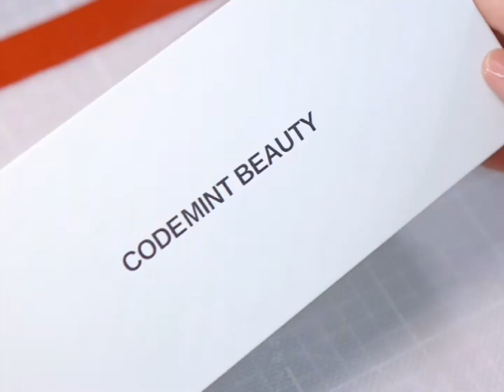【ManTouDoll】周揚青GRACE CHOW-Doll ❤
Love you😘 Grace Chow @gracechowwwww

这几年一直关注着你，你就像一个小太阳🌞时刻照亮着身边的人，也感染着我们。
我一直在努力，从未停止过，今天我也可以很高调的祝福你，以你粉丝的名义，祝你生日快乐❤️
未来我也会一直努力，我也想着有一天你可以很骄傲的说，你知道馒头吗？是我粉丝！哈哈哈😂
我一直都在你身后，做那个默默守护你的人，愿世间美好，与你环环相扣！爱你哦～